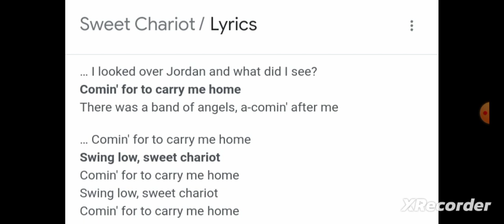every eye shall see him